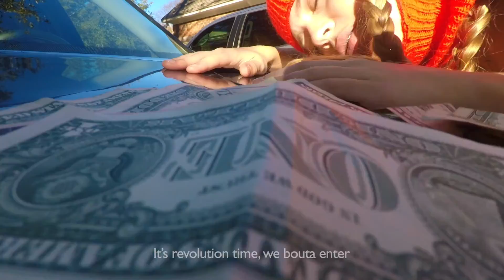The Haitian Revolution(RiceGum Parody)-"The Country We Deserve!!!"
You might think this is bad, and you may not be wrong, but we spent 40 hours of actual blood, sweat, and tears on this.

This is our MYP world history Haitian Revolution project- school prject

Hope you love it Ms. Crosby!